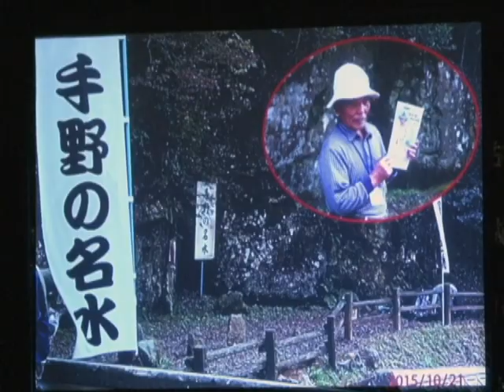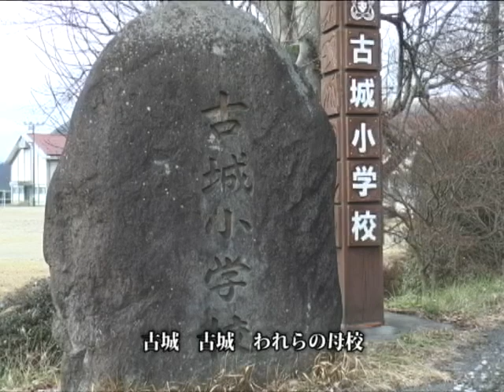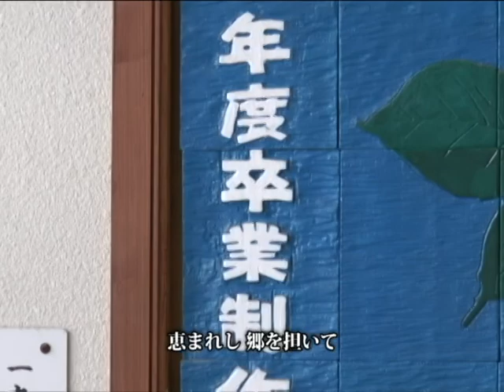平成28年阿蘇市立古城小学校閉校式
ありがとう古城小学校！阿蘇市立古城小学校閉校式